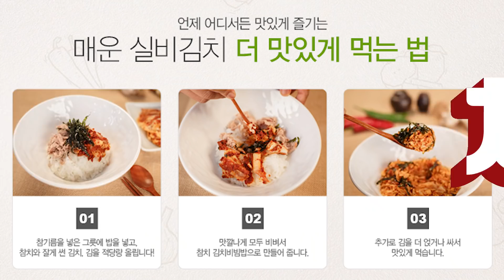선화동 매운실비김치 + 삼겹살 먹어봤습니닷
편집자: Thinkho

생방송 시간
월~금: 밤10시30분 ~ 밤11시 사이 시작
   토:     밤 11시 ~ 11시30분 사이 시작
일: 휴업

인스타ID + 카톡ID: nimissibell
페이스북: 청초한두유커플
아프리카 ID: 청초한두유v